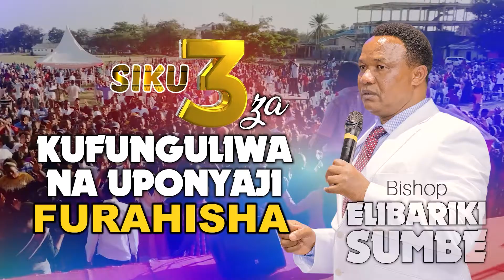KUITWA NA KUTENGWA | USIKOSE KUFUATILIA KIPINDI HIKI KILA SIKU YA IJUMAA SAA 3:00 USIKU CHANNEL TEN